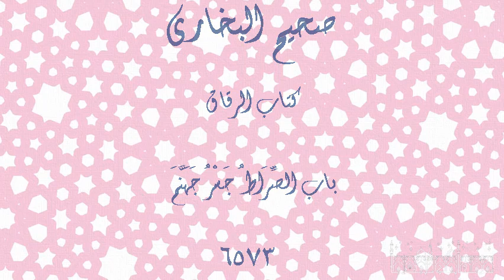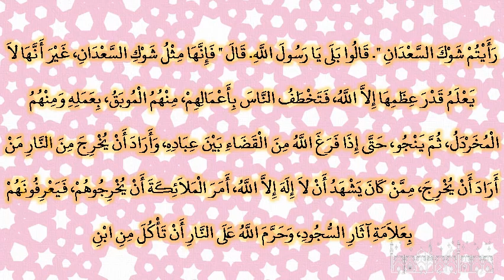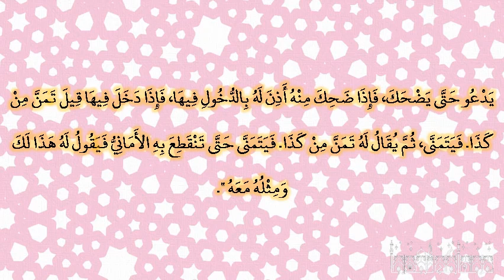صحيح البخارى - كتاب الرقاق - 6573 - باب الصراط جسر جهنم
حدثنا أبو اليمان، أخبرنا شعيب، عن الزهري، أخبرني سعيد، وعطاء بن يزيد، أن أبا هريرة، أخبرهما عن النبي صلى الله عليه وسلم‏.‏ وحدثني محمود، حدثنا عبد الرزاق، أخبرنا معمر، عن الزهري، عن عطاء بن يزيد الليثي، عن أبي هريرة، قال قال أناس يا رسول الله هل نرى ربنا يوم القيامة فقال ‏"‏ هل تضارون في الشمس، ليس دونها سحاب ‏"‏‏.‏ قالوا لا يا رسول الله‏.‏ قال ‏"‏ هل تضارون في القمر ليلة البدر، ليس دونه سحاب ‏"‏‏.‏ قالوا لا يا رسول الله‏.‏ قال ‏"‏ فإنكم ترونه يوم القيامة كذلك، يجمع الله الناس فيقول من كان يعبد شيئا فليتبعه، فيتبع من كان يعبد الشمس، ويتبع من كان يعبد القمر، ويتبع من كان يعبد الطواغيت، وتبقى هذه الأمة فيها منافقوها، فيأتيهم الله في غير الصورة التي يعرفون فيقول أنا ربكم‏.‏ فيقولون نعوذ بالله منك، هذا مكاننا حتى يأتينا ربنا، فإذا أتانا ربنا عرفناه فيأتيهم الله في الصورة التي يعرفون فيقول أنا ربكم‏.‏ فيقولون أنت ربنا، فيتبعونه ويضرب جسر جهنم ‏"‏‏.‏ قال رسول الله صلى الله عليه وسلم ‏"‏ فأكون أول من يجيز، ودعاء الرسل يومئذ اللهم سلم سلم، وبه كلاليب مثل شوك السعدان، أما رأيتم شوك السعدان ‏"‏‏.‏ قالوا بلى يا رسول الله‏.‏ قال ‏"‏ فإنها مثل شوك السعدان، غير أنها لا يعلم قدر عظمها إلا الله، فتخطف الناس بأعمالهم، منهم الموبق، بعمله ومنهم المخردل، ثم ينجو، حتى إذا فرغ الله من القضاء بين عباده، وأراد أن يخرج من النار من أراد أن يخرج، ممن كان يشهد أن لا إله إلا الله، أمر الملائكة أن يخرجوهم، فيعرفونهم بعلامة آثار السجود، وحرم الله على النار أن تأكل من ابن آدم أثر السجود، فيخرجونهم قد امتحشوا، فيصب عليهم ماء يقال له ماء الحياة، فينبتون نبات الحبة في حميل السيل، ويبقى رجل مقبل بوجهه على النار فيقول يا رب قد قشبني ريحها وأحرقني ذكاؤها، فاصرف وجهي عن النار فلا يزال يدعو الله‏.‏ فيقول لعلك إن أعطيتك أن تسألني غيره‏.‏ فيقول لا وعزتك لا أسألك غيره‏.‏ فيصرف وجهه عن النار، ثم يقول بعد ذلك يا رب قربني إلى باب الجنة‏.‏ فيقول أليس قد زعمت أن لا تسألني غيره، ويلك ابن آدم ما أغدرك‏.‏ فلا يزال يدعو‏.‏ فيقول لعلي إن أعطيتك ذلك تسألني غيره‏.‏ فيقول لا وعزتك لا أسألك غيره‏.‏ فيعطي الله من عهود ومواثيق أن لا يسأله غيره، فيقربه إلى باب الجنة، فإذا رأى ما فيها سكت ما شاء الله أن يسكت، ثم يقول رب أدخلني الجنة‏.‏ ثم يقول أوليس قد زعمت أن لا تسألني غيره، ويلك يا ابن آدم ما أغدرك فيقول يا رب لا تجعلني أشقى خلقك‏.‏ فلا يزال يدعو حتى يضحك، فإذا ضحك منه أذن له بالدخول فيها، فإذا دخل فيها قيل تمن من كذا‏.‏ فيتمنى، ثم يقال له تمن من كذا‏.‏ فيتمنى حتى تنقطع به الأماني فيقول له هذا لك ومثله معه ‏"‏‏.‏ قال أبو هريرة وذلك الرجل آخر أهل الجنة دخولا‏.‏